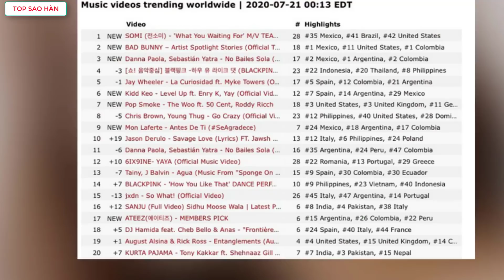Chuyên viên trang điểm phải dìm bớt sự nổi bật của Jennie,teaser của Somi đạt top1 trending toàn cầu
Top Sao Hoa tổng hợp tin:Chuyên viên trang điểm phải dìm bớt sự nổi bật của Jennie,teaser của Somi đạt top 1 trending toàn cầu